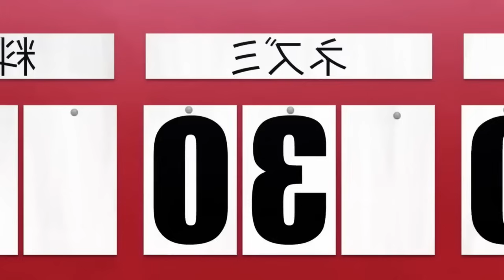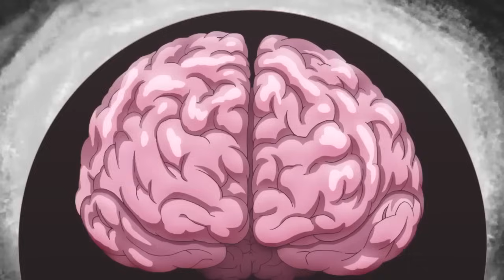🌕 EN ESTE MUNDO NADA ES LO QUE PARECE MENOS PARA NUESTRO PROTA!! // Resumen Del Anime